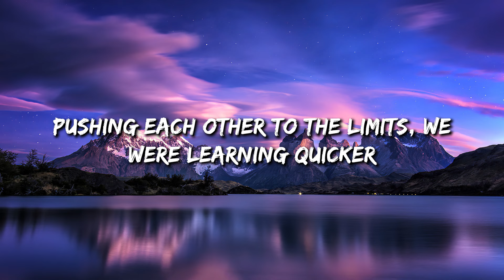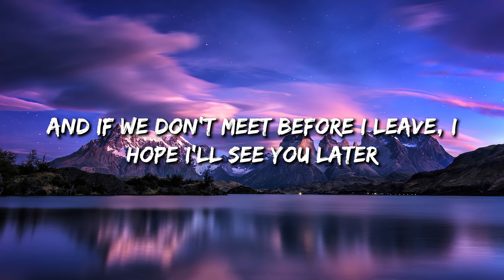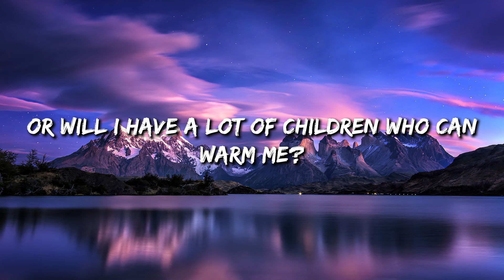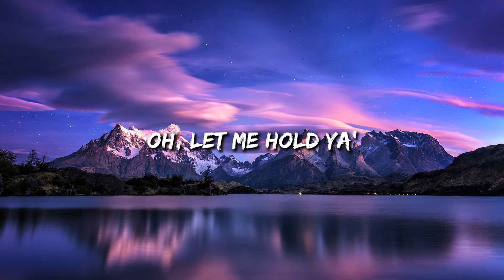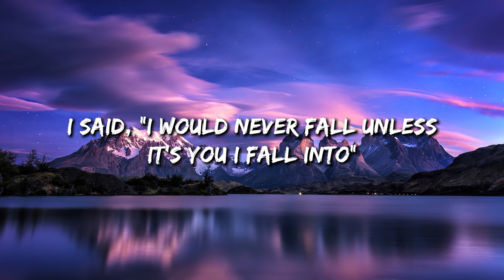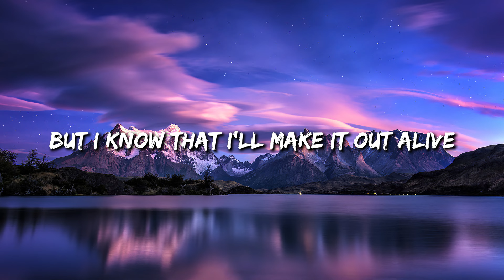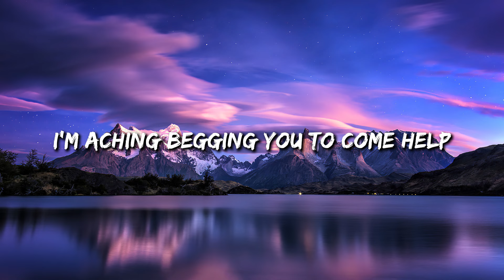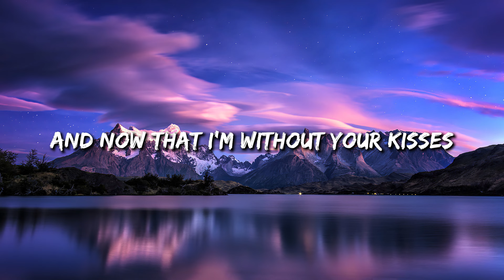7 Years - Lukas Graham (Lyrics) || Stephen Sanchez , Shawn Mendes... (MixLyrics)